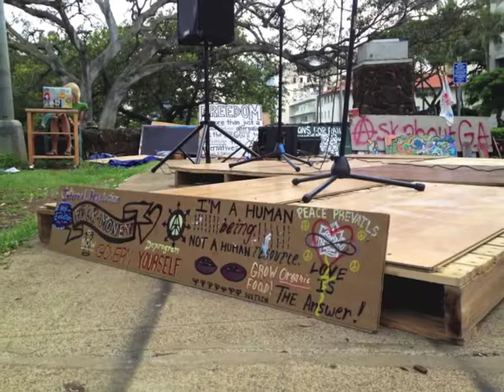Seizure Rights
Edited from the livestream, Seizure Rights at Off Art After Dark 09/28/2012. The event was closed down by police shortly after this video was taken.